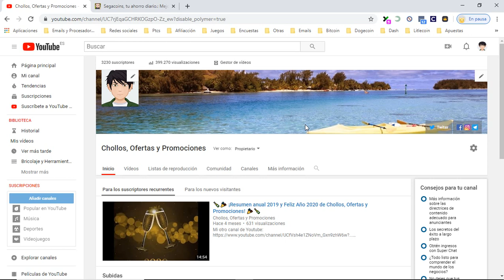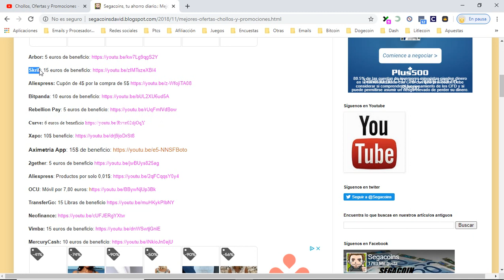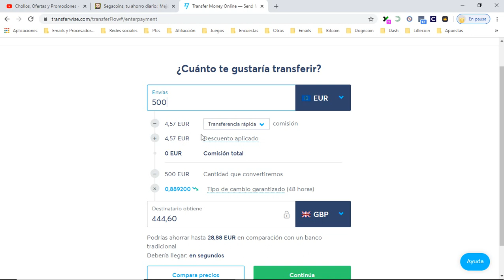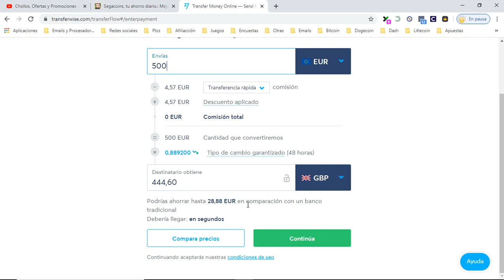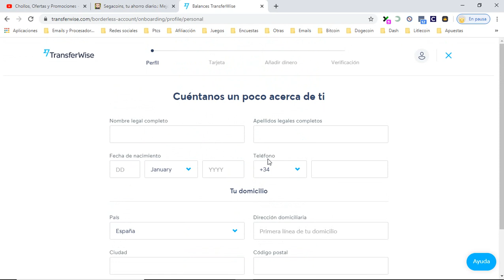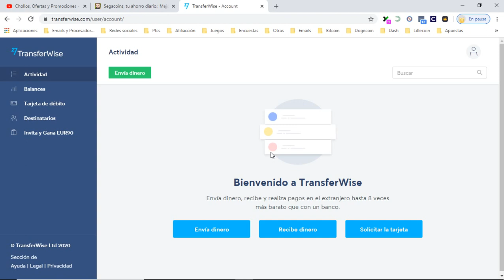👉 Transferwise ¿Que es y como funciona? Tutorial + Envío sin comisiones | Opiniones de usuarios 👈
Envía dinero al extranjero de la forma más rápida, barata y sencilla posible con TransferWise. Guarda y convierte tu dinero en 28 monedas diferentes. Y siempre al tipo de cambio real del mercado.

TransferWise utiliza el tipo de cambio real para ayudar a expatriados, estudiantes en en extranjero, negocios, freelancers y personas con vidas internacionales a enviar, recibir y gastar dinero de forma segura, cómoda y barata.

· Envía dinero al extranjero: es hasta 8 veces más barato que los bancos, y siempre obtendrás el tipo de cambio real.
· Abre una cuenta multidivisa de forma gratuita: guarda y gestiona tu dinero en varias monedas, y conviértelo cuando el tipo de cambio te convenga.
· Gasta lo que quieras en el extranjero, sin estrés: paga por todo el mundo con tu tarjeta de débito TransferWise Mastercard®, sin comisiones bancarias ocultas.
· Confianza de millones de usuarios: simplemente echa un vistazo en Google o Facebook para ver los comentarios positivos. Estamos sometidos a diversas regulaciones, por lo que puedes estar seguro de que tu dinero está a salvo.

Utiliza TransferWise para:
- Enviar dinero a algún familiar que se encuentre en el extranjero
- Enviar dinero a un amigo
- Pagar facturas en otro país
- Pagar por tu hipoteca o préstamo en el extranjero
- Guardar y gestionar tu dinero en hasta 28 monedas
- Recibir pagos en múltiples monedas (AUD, GBP, EUR, USD), sin ninguna comisión
- Pagar por todo el mundo con tu tarjeta TransferWise

Envía desde: GBP (libra esterlina), EUR (euro), USD (dólar americano), AUD (dólar australiano), BGN (lev búlgaro), BRL (real brasileño), CAD (dólar canadiense), CHF (franco suizo), CZK (corona checa), DKK (corona danesa), HKD (dólar de Hong Kong), HRK (kuna croata), HUF (florín húngaro), JPY (yen japonés), NOK (corona noruega), NZD (dólar neozelandés), PLN (zloty polaco), RON (nuevo leu rumano), SEK (corona sueca), SGD (dólar de Singapur)

Hacia: EUR (euro), USD (dólar americano), GBP (libra esterlina), AED (dírham de los Emiratos Árabes Unidos), AUD (dólar australiano), BDT (taka de Bangladesh), BGN (lev búlgaro), BRL (real brasileño), CAD (dólar canadiense), CHF (franco suizo), CLP (peso chileno), CNY (yuan chino), CZK (corona checa), DKK (corona danesa), EGP (libra egipcia), GEL (lari georgiano), HKD (dólar de Hong Kong), HRK (kuna croata), HUF (florín húngaro), IDR (rupia indonesia), ILS (shekel israelí), INR (rupia india), JPY (yen japonés), KES (chelín de Kenia), KRW (won surcoreano), LKR (rupia de Sri Lanka), MAD (dírham marroquí), MXN (peso mexicano), MYR (ringgit malasio), NGN (naira nigeriano), NOK (corona noruega), NZD (dólar neozelandés), PEN (soles peruanos), PHP (peso filipino), PKR (rupia pakistaní), PLN (zloty polaco), RON (leu rumano), RUB (rublo ruso), SEK (corona sueca), SGD (dólar de Singapur), THB (baht tailandés), TRY (lira turca), UAH (grivna ucraniana), VND (dong vietnamita), ZAR (rand sudafricano)